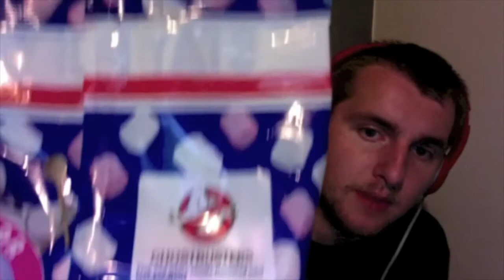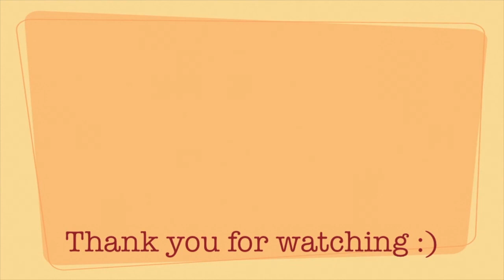The Munch: Season 1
This is a compilation of all 9 episodes from the old channel finally brought over to the new channel for you guys to enjoy :)